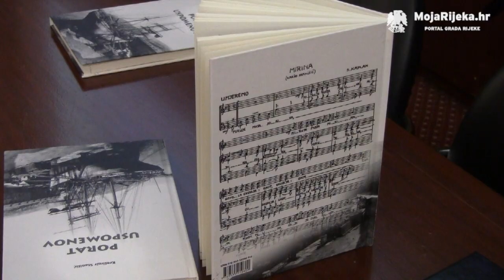MojaRijeka.hr - Dodjela nagrade Drago Gervais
U petak, 20. listopada 2017., u Gradskoj vijećnici Grada Rijeke, održala se dodjela Književne nagrade Drago Gervais.